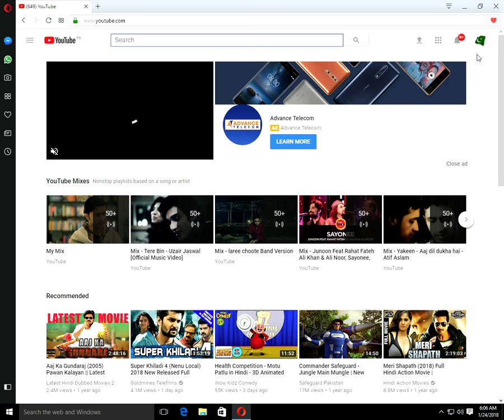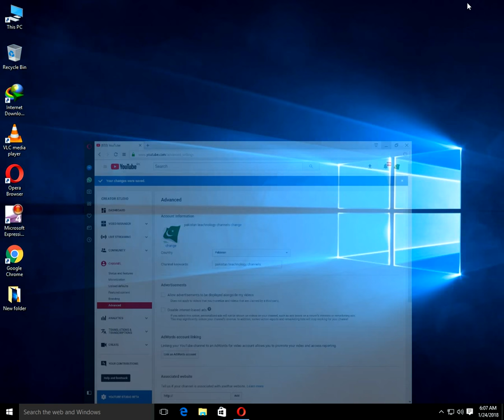how turn off ads on youtube video in 2018